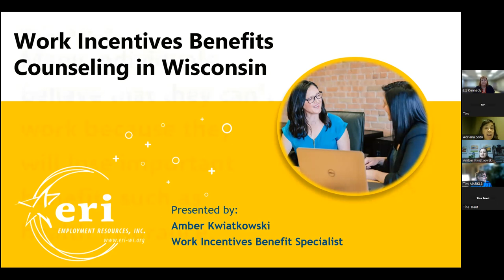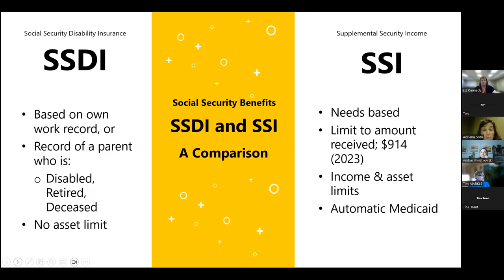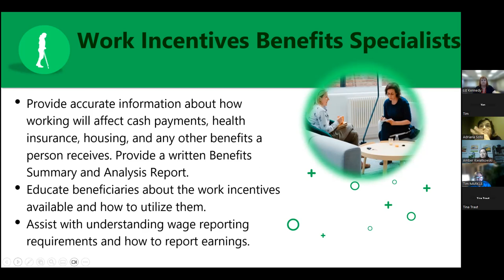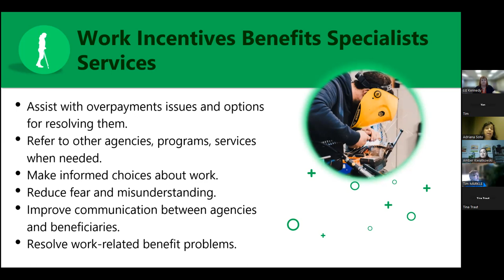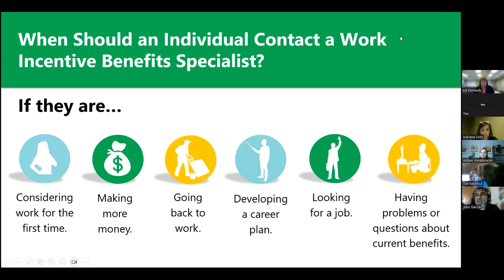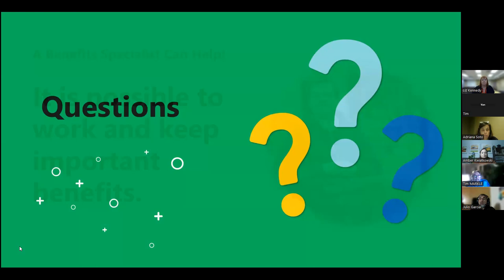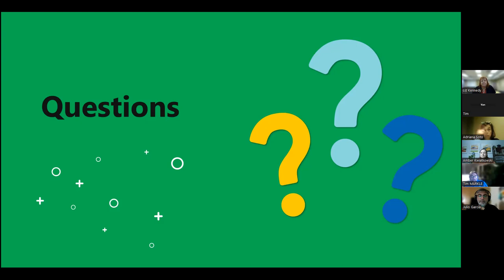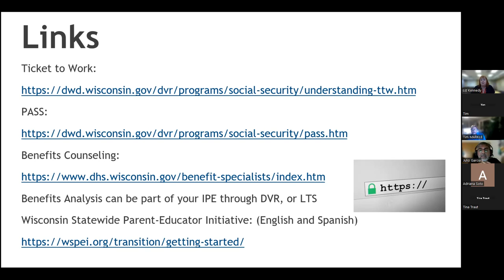TTT Sauk: Disability Benefits 10.17.23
Having a job increases self-esteem, brings in income, support social development and so much more! But it can be tricky working and receiving support. Luckily there are Work Benefits Specialist who can help. We were joined by Amber Kwiatkowski who is a Work Incentives Benefit Specialist.
Transition Talks Tuesdays is a partnership with Children’s Resource Center-South and the Sauk Prairie School District with Spanish Interpretation provided by Interpreters Cooperative of Madison underwritten by the Wisconsin Integrated Transition Planning Project.

• Why Are Child SSI Cases Often Turned Down By Social Security Disability Examiners? From the Social Security Disability Resource Council
Benefits Analysis can be part of your IPE through DVR, or LTS

Presenter information with ERI WIPA
Amber Kwiatkowski

It is possible to work and keep important benefits.

Liz Kennedy
Transition Coordinator
Sauk Prairie School District